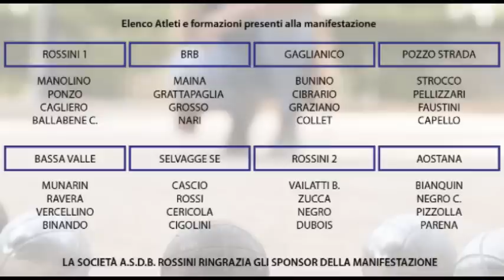Bocce : Sintesi Semifinale e Finale 2° Memorial Arnaldo Perina - Bocciofila Rossini - Torino